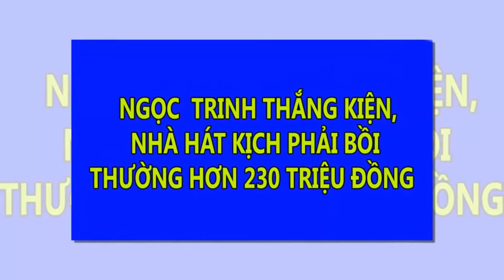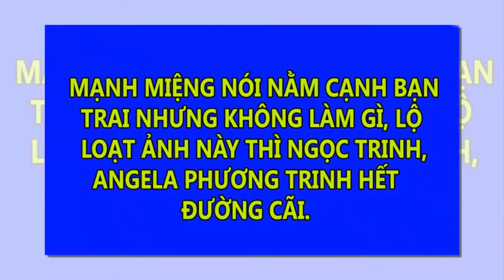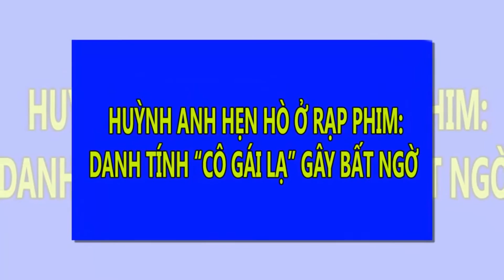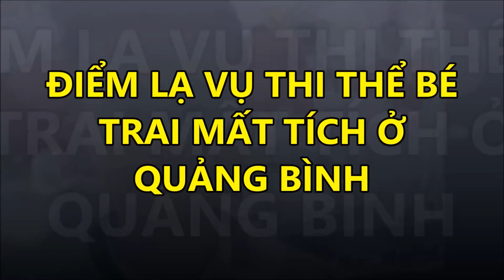Ngọc Trinh thắng kiện, nhà hát kịch phải bồi thường hơn 230 triệu đồng | Tin Nhanh Nhất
Ngọc Trinh thắng kiện, nhà hát kịch phải bồi thường hơn 230 triệu đồng
Sáng nay, HĐXX chấp nhận một phần yêu cầu khởi kiện của Ngọc Trinh, buộc Nhà hát kịch TP.HCM bồi thường cho diễn viên này 233 triệu đồng.